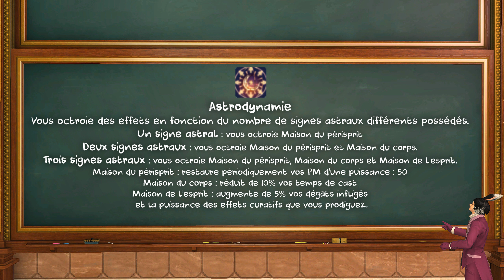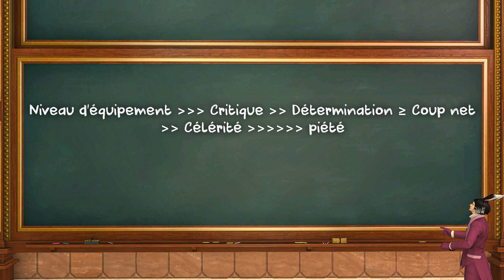GUIDE DE JOB : L'ASTROMANCIEN | FFXIV ENDWALKER 2022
N'hésitez pas à faire vos retours dans les commentaires pour nous dire ce que vous en avez pensé !

Vidéo réalisée en partenariat avec Square Enix